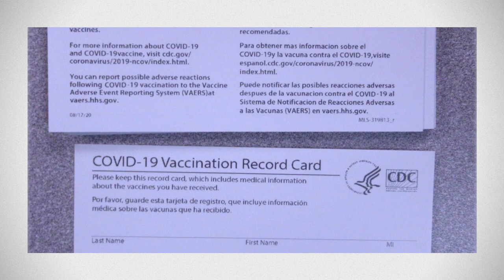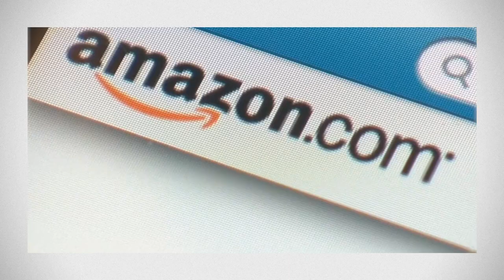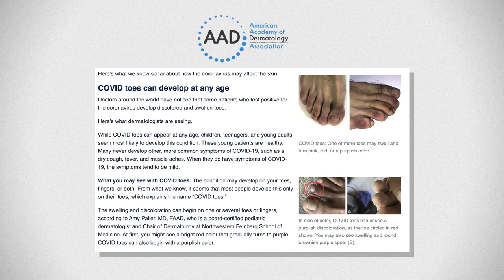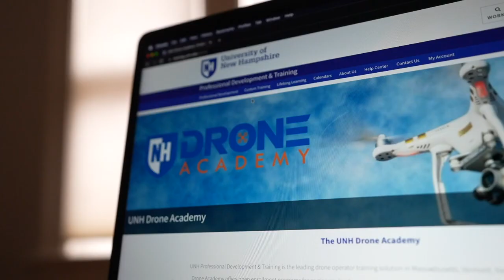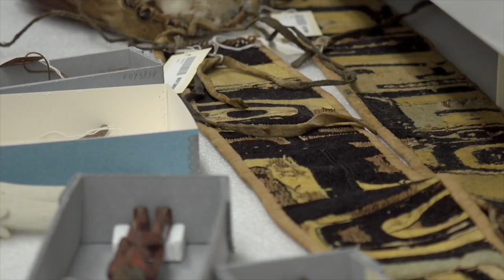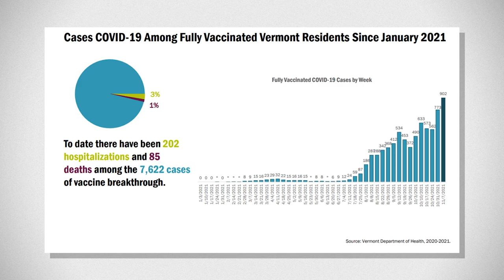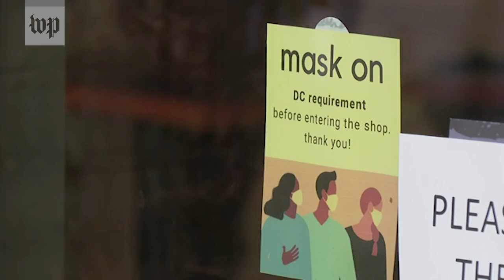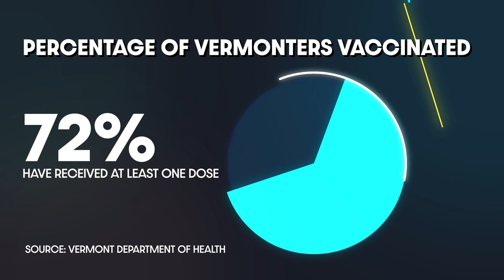The Conception Of Counterfeit Goods (In The Loop)